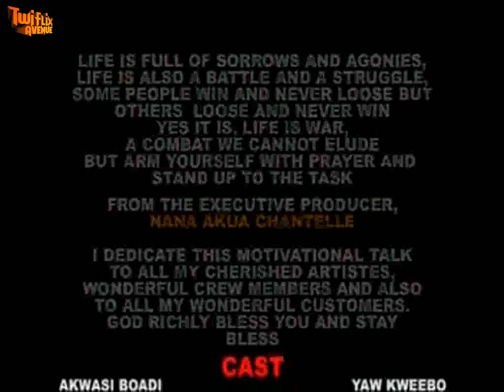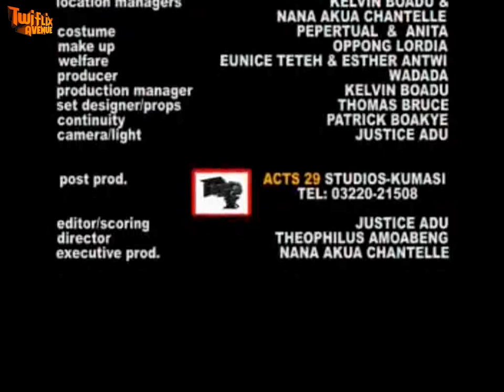SUNKWA 4 - KUMAWOOD GHANA TWI MOVIE - GHANAIAN MOVIES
Featuring  kwadwo nkansah akrobeto vivian jill